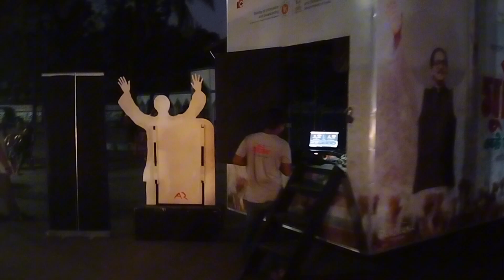নতুন জায়গায় নতুন পরিবেশে.... ✌️✌️ Moulvibazar, Sylhet.